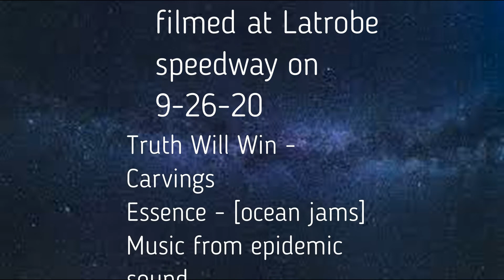latrobe four cylinders heat 2